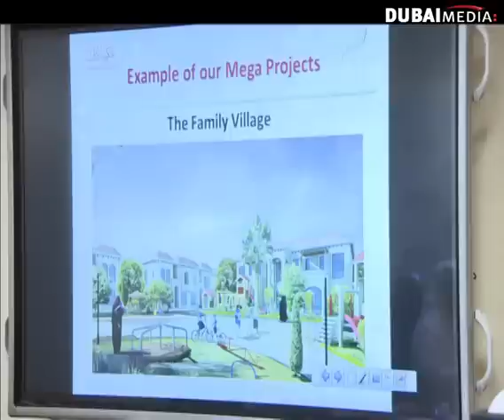UOWD provides Scholarships for Orphaned Children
The University of Wollongong in Dubai (UOWD) has united with the Dubai Awqaf & Minors Affairs Foundation (AMAF) to provide opportunities for disadvantaged young people to reach their potential through higher education.